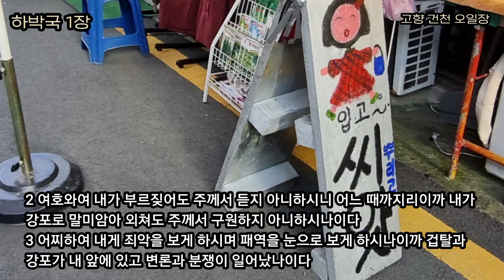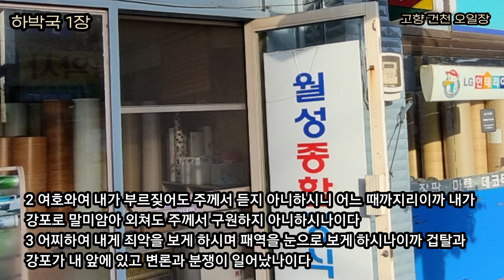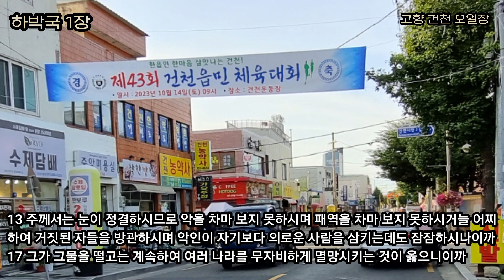악인은 형통하고 의인은 고난받는 이유 [합1]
하박국 1장 – 악인은 형통하고 의인은 고난받는 이유
(찬송가 430장 주와 같이 길 가는 것)

‘하박국’이란 이름은 ‘껴안다’, ‘포옹하다’는 뜻입니다.
하박국서는 “하나님은 과연 살아 역사하시는가?” “그렇다면 왜 세상에서 악인이 형통하고 의인은 고난을 받는가?”라는 질문에 해답을 제시하는 책입니다. 하박국 선지자는 어찌하여 의인이 고난을 당하고 악인이 득세하는지 혼란스러웠습니다. 이런 신앙의 갈등과 고뇌로 씨름하던 하박국 선지자는 하나님으로부터 결국에는 ‘악인은 심판 당하고’ ‘의인은 그의 믿음으로 말미암아 살리라’(2:4)라는 놀랍고 신비한 해답을 얻게 됩니다. 그리고 이 말씀은 사도바울의 구원의 신학과 루터의 종교개혁의 기초가 되었습니다.
하박국 선지자와 같은 의문에 명쾌한 해답을 얻기를 원합니다.

1 선지자 하박국이 묵시로 받은 경고라

하나님께서 하박국 선지자를 통하여 주시는 ‘경고’의 말씀입니다. 이 경고의 말씀은 저주와 심판의 ‘엄중한 말씀’이 아니라 나를 살리시는 사랑과 긍휼의 말씀이며 생명을 주시기 위한 말씀입니다.
하나님 사랑의 말씀을 ‘엄중한 말씀’으로 여기는 자는 그 엄중히 여기는 말씀으로 심판을 피하지 못할 것입니다. 그러나 경고의 말씀을 통하여 하나님의 사랑과 긍휼을 깨닫고 참고 인내하며 자기 십자가 지고 하나님의 나라와 의를 구하는 자는 결국에는 구원을 얻을 것입니다.

2 여호와여 내가 부르짖어도 주께서 듣지 아니하시니 어느 때까지리이까 내가 강포로 말미암아 외쳐도 주께서 구원하지 아니하시나이다
3 어찌하여 내게 죄악을 보게 하시며 패역을 눈으로 보게 하시나이까 겁탈과 강포가 내 앞에 있고 변론과 분쟁이 일어났나이다

율법의 보존과 예배를 회복하려 애썼던 요시아 왕이 죽고 여호야김 왕은 부정을 행하고 백성을 수탈하여 궁궐을 짓고 가난한 자들의 피를 흘리고 압박과 포악을 행하며 우상을 숭배하였습니다. 여호야김은 하나님의 목소리를 청종하지 아니하는 것이 습관이 된 자입니다. 하박국 선지자는 이런 유다의 죄를 무관심하게 보고 계시는 하나님께 질문합니다.
‘어느 때까지리이까?’ 선지자의 조바심입니다. 우리의 조바심입니다. 하나님의 뜻을 구하는 것이 아니라 나의 뜻을 구하기 때문입니다.
참 하나님의 뜻을 구하는 자는 조바심을 낼 필요가 없습니다. 하나님 일 하실 때 까지 기다리고 엎드리면 되기 때문입니다. 내가 할 수 있는 일이 아니기 때문입니다. 조바심은 내가 하려고하기 때문입니다. 하나님의 일은 하나님께서 하십니다.

5 여호와께서 이르시되 너희는 여러 나라를 보고 또 보고 놀라고 또 놀랄지어다 너희의 생전에 내가 한 가지 일을 행할 것이라 누가 너희에게 말할지라도 너희가 믿지 아니하리라
6 보라 내가 사납고 성급한 백성 곧 땅이 넓은 곳으로 다니며 자기의 소유가 아닌 거처들을 점령하는 갈대아 사람을 일으켰나니

하나님을 떠나 우상숭배와 악을 행하는 유다와 예루살렘이 바벨론의 침략을 받아 고난당할 것을 말씀하십니다.
바벨론은 하나님께서 주신 힘으로 공의를 이루지 아니하고 자기 힘으로 삼고 유다와 예루살렘을 허물고 사람을 죽여 산더미같이 쌓으며 왕을 멸시하고 조소하고 포악으로 유다를 무너트릴 것입니다.

11 그들은 자기들의 힘을 자기들의 신으로 삼는 자들이라 이에 바람 같이 급히 몰아 지나치게 행하여 범죄하리라

바벨론은 ‘자기들의 힘을 자기들의 신으로 삼는 자들’입니다. 그 힘은 하나님께서 주신 것입니다. 하나님의 뜻에 사용하지 아니하고 자기 힘인 양 자기의 유익과 자기의 즐거움과 자기의 나라만을 위하여 지나치게 사용하였습니다. 열방을 포악하게 압제하고 죽이고 무너트리고 수탈하였습니다. 이는 하나님이 바벨론에게 힘을 주신 뜻이 아니었습니다.

13 주께서는 눈이 정결하시므로 악을 차마 보지 못하시며 패역을 차마 보지 못하시거늘 어찌하여 거짓된 자들을 방관하시며 악인이 자기보다 의로운 사람을 삼키는데도 잠잠하시나이까
17 그가 그물을 떨고는 계속하여 여러 나라를 무자비하게 멸망시키는 것이 옳으니이까

하박국 선지자는 비록 유다 예루살렘이 공의를 무너트리고 죄를 범하였지만 그렇다고 하나님께서 만세 전부터 택하신 하나님의 백성을 하나님을 알지 못하는 이방의 나라가 멸망시키는 것은 옳지 않다는 항변을 하고 있습니다.
어떻게 악한 나라가 의로운 하나님의 나라 백성들을 바다 고기처럼 유대인들을 벌레같이 취급하는 것을 보고 계실 수가 있습니까? 라고 하나님께 항변하고 있습니다.
하나님은 정결하신 분이라 악을 용납 할 수 없으신 분인데 어떻게 악인을 사용하여 택함 받은 의인을 삼키도록 하실 수 있느냐는 항변입니다.
우리가 늘 하나님께 하는 항변입니다.
의인이 어떻게 고난을 받고 악인이 어떻게 축복을 받는 지, 의인은 가난하고 당하고 넘어지는데, 악인은 더 높아지고 더 자지고 복이 넘치고 잘 사는 지 늘 의문입니다.
하박국 선지자는 파수꾼에 비유하며 성벽 망루에 서서 하나님의 응답을 기다리고 그 응답을 들을 준비를 하며 1장이 마무리 됩니다.
그러나 하나님께서 정하신 때에 종말의 심판으로 반드시 오실 것입니다.
악인들과 함께 의인도 함께 고난을 당하지만 주님 다시 오시는 그 날에 반드시 의인은 구원을 얻을 것입니다.
의인은 그 믿음으로 말미암아 오늘을 참고 인내하며 하나님의 나라와 의를 구하며 자기 십자가를 기쁨으로 지고 주님을 따라 살 것입니다.
믿음으로 오늘을 사는 우리 모두가 되기를 원합니다.